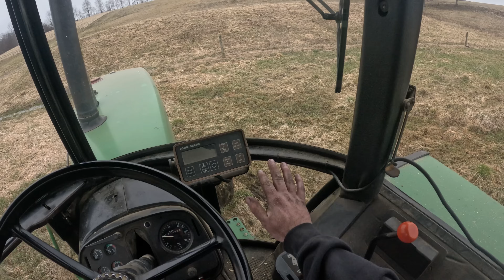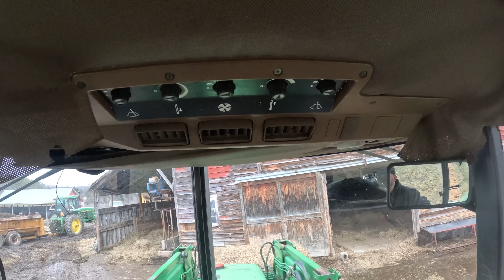Keeping The Calves Happy- Barn Yard Cleaning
Join along as we do our best to keep the calves happy and clean as we get the barn yard and bedding all situated. Then bale moving to make our days easier and quicker.